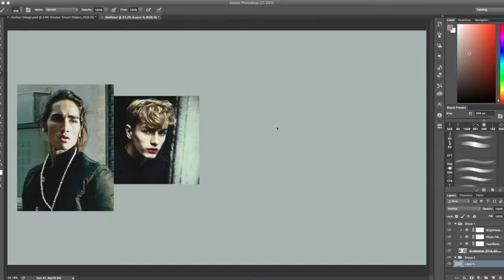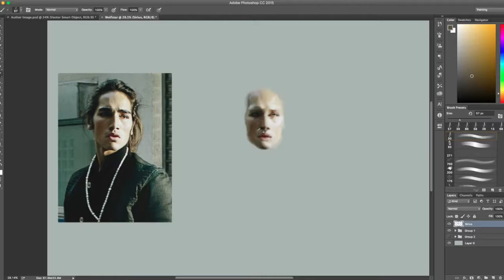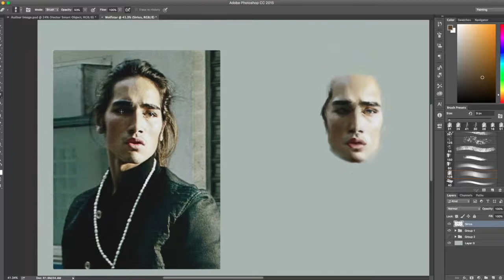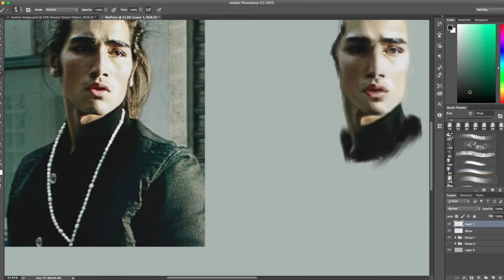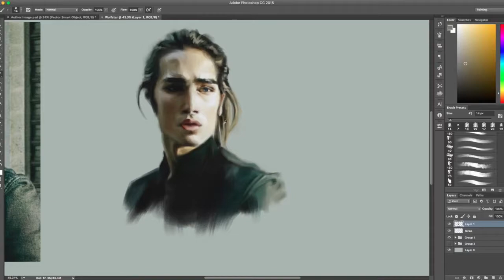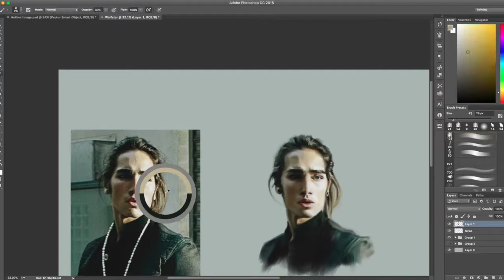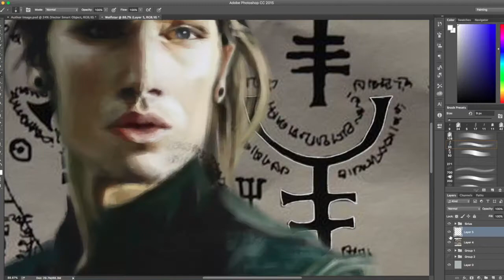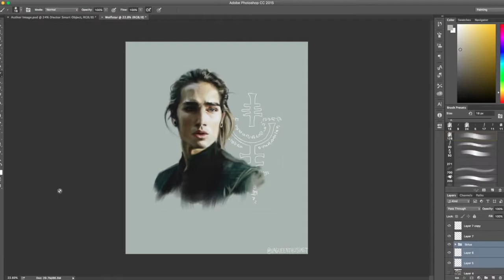AESTHETIC SIRIUS BLACK || Speedpaint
This boi was fun to paint! Hope y'all enjoy this lil video ♥

Find a verbal run-through of my process here (beware, swearing ahead)